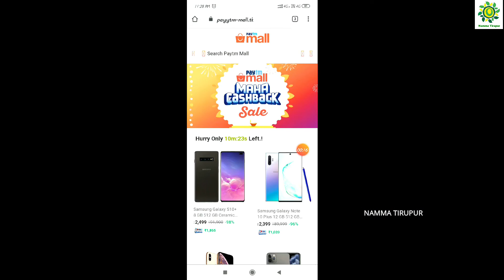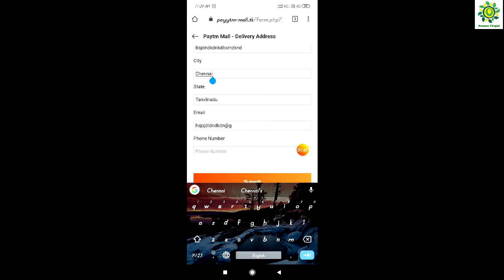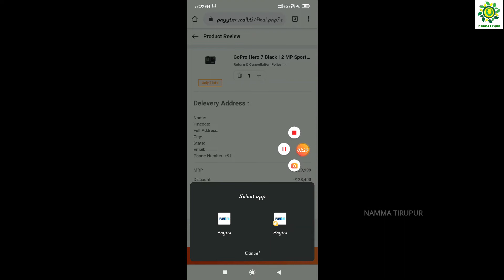Fake Paytm Website | Awareness Video | Be Careful | உஷார் !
Fake Paytm Website | Be Careful | Awareness Video | Fake Paytm Website | Awareness Video | Be Careful | உஷார் !